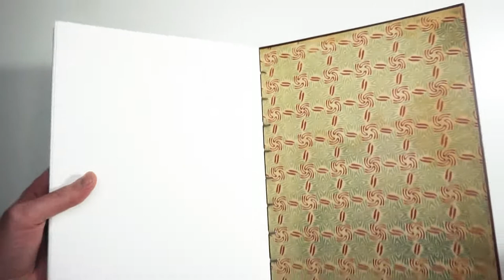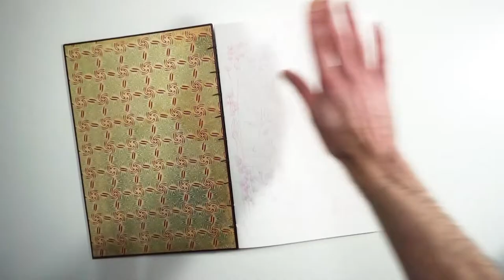Romanian Tradition in January - The Goat Dance illustration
I want to wish you all a Happy New Year with this RomanianTradition .With this GoatDance illustration (capra), which is performed around New Year depending on the country's area. The 'goat' or 'goats' and his/their companions go from house to house, dancing at each door on New Year's Eve.
Have a more inspired an stress free year.
Thank you Meda Halmaciu aka Invitatii Couture for this beautiful watercolor handmade sketchbook. I will have a lot of fun in this new year with this one for sure.

Special thanks for the Mr. Musette theme music goes to Max ANXD

Music from the video:
Ingrid Witt - Deep in the Blue (Instrumental Version)